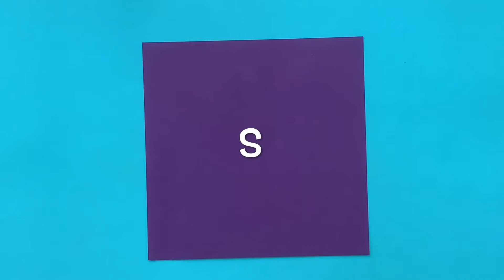origami /折り紙/종이접기 BTS를 재미있고 쉽게 접는 방법 (불타오르네 BTS) origami tutorial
불타오르네 BTS 종이접기
준비물: 색종이 3장

Let's fold a BTS origami!